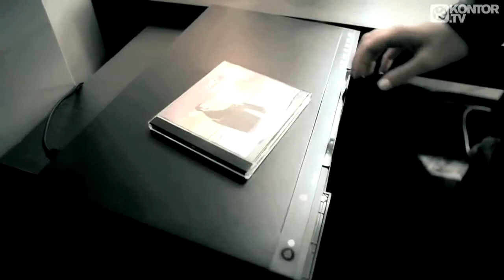ATB Could You Believe Official Video HQ)